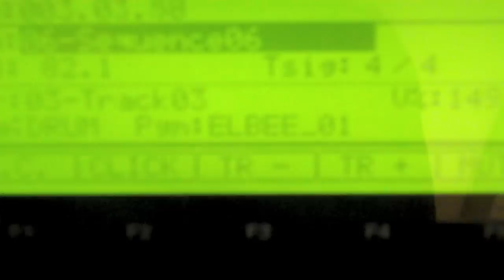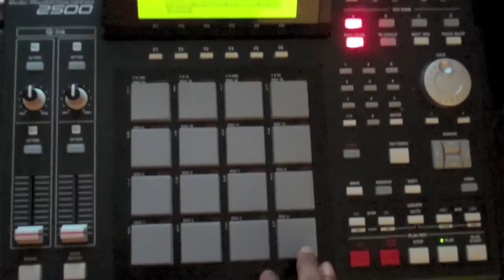Elbee Thrie MPC2500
KOJO!!!

Download Elbee Thrie's Production Tape "I am A piG" for free at